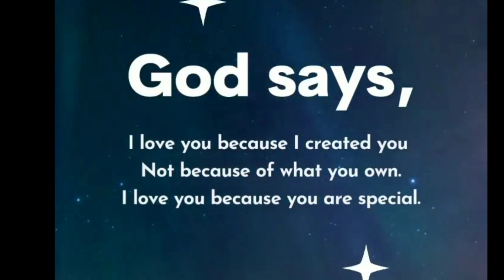🛑 God Message For You Today 🙏🙏 | You've Passed Your "Test Of Faith" Now..✋| God Says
This Video Includes All These Searches👇
1.  God Message for you today
2. God's Message for me
3. God jesus message
4. Urgent Message from god
5. God's Message for you
6. Jesus Message
7. God Message
8. God's Message
9. Message for God
10. God Message today
11. God Blessing Message
6. Jesus Message
7. God Message
8. God's Message
9. Message for God
10. God Message today
11. God Blessing Message
12. God thought
13. Message from the universe
14. Universe Message
15. Lord Message
16. God say to me
17. Urgent god Message
18. Lowofattraction
19. God helps
20. Jesus christ
21. Faith quotes
22. bible quotes
23. God say